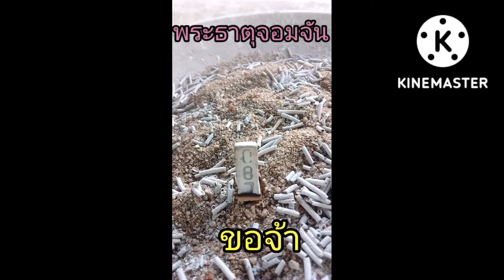เฮงๆๆปังๆๆ#พระธาตุจอมจัน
มากราบขอพร กราบไหว้ พระธาตุจอมจันทร์ 1ใน9 จอมของจังหวัดเชียงราย